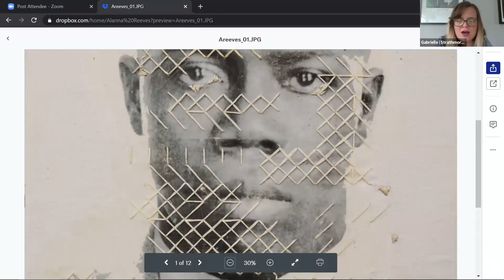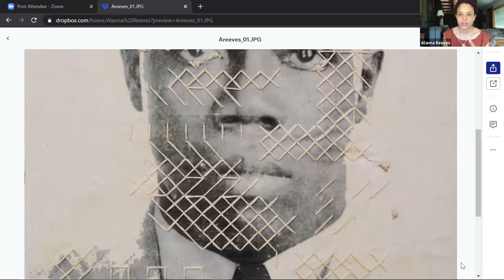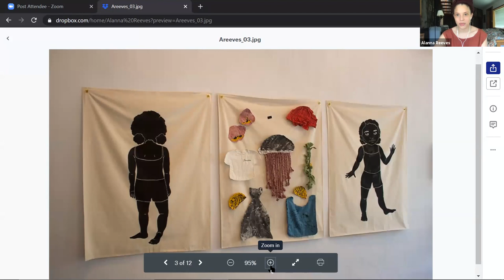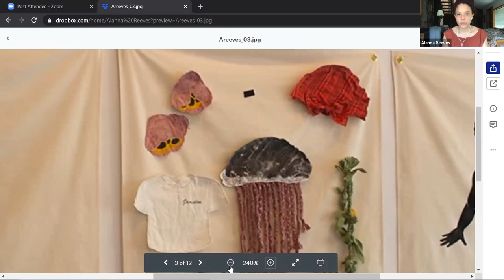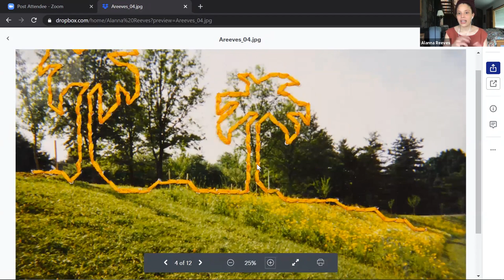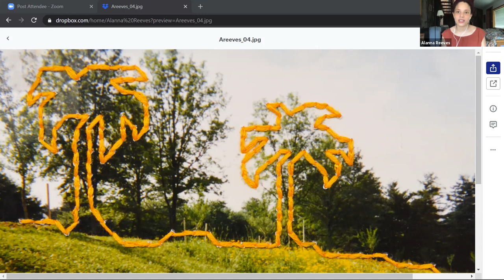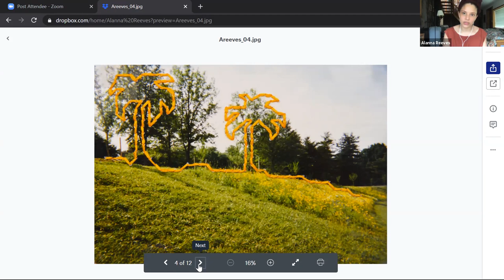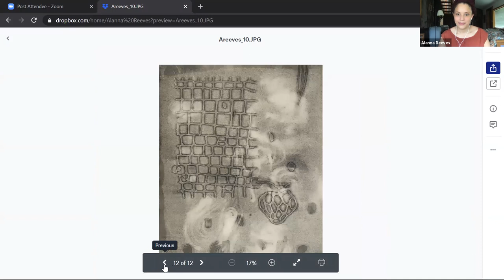Virtual Art Talk for Kids with Alanna Reeves